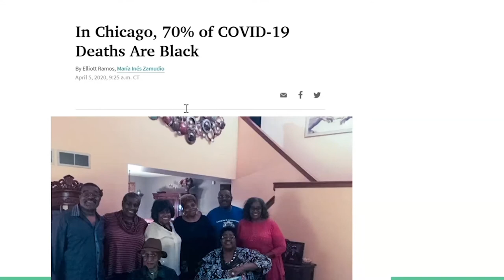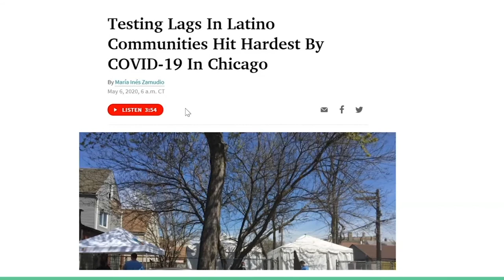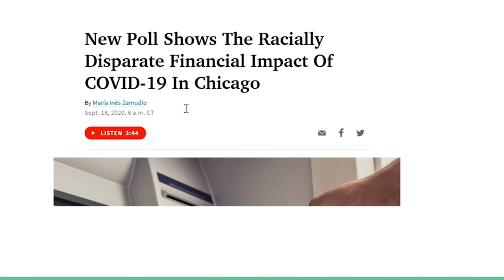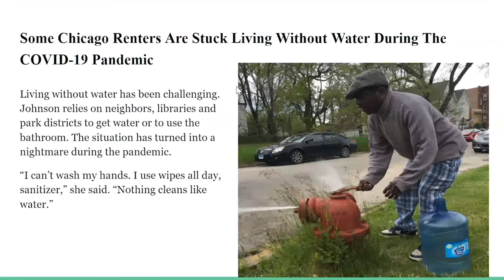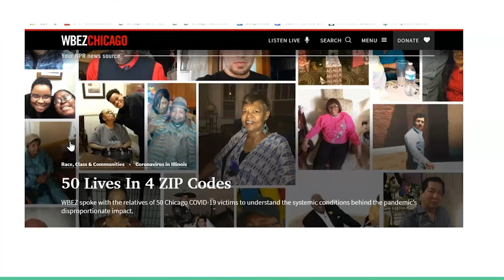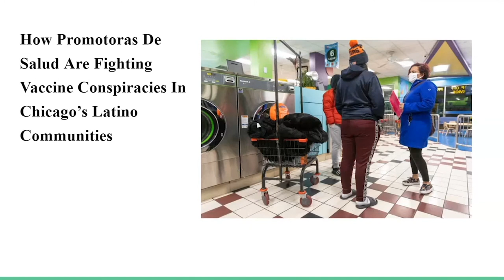Fighting Vaccine Conspiracies in Chicago's Latino Communitie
Fighting Vaccine Conspiracies in Chicago's Latino Communities, a Virtual Talk with Maria Inés Zamudi.